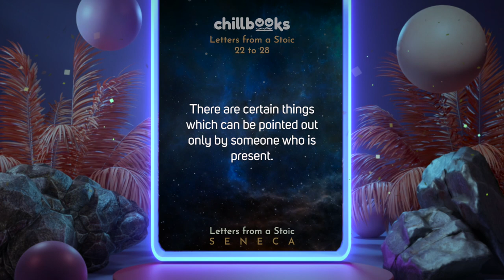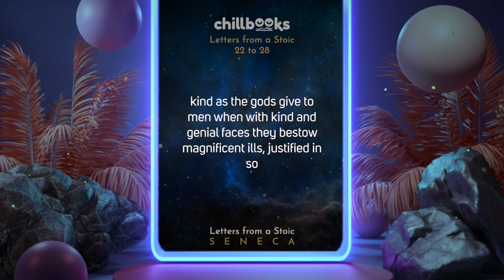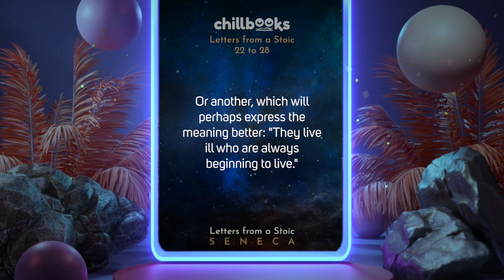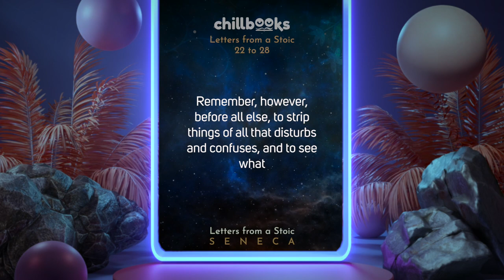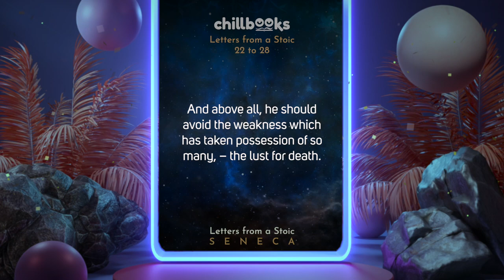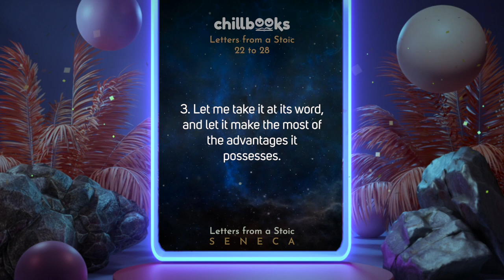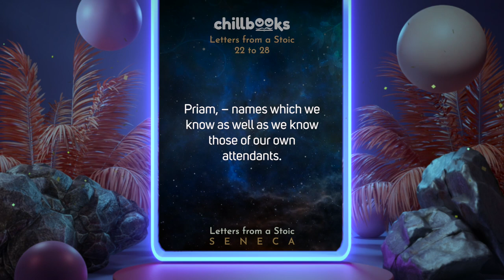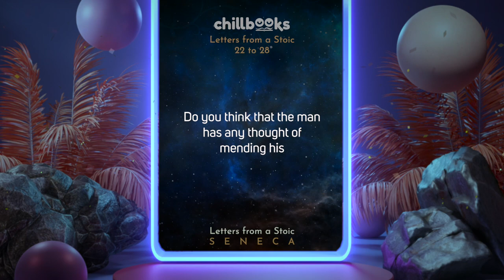Letters from a Stoic by Seneca [22 to 28] | Audiobook with Text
📖✨ Life brims with highs and lows. With Chillbooks, join Seneca in embracing life's joys and confronting its challenges, as showcased in letters 22 to 28.

🔖 **About Seneca:**
A visionary Stoic philosopher, Seneca's musings on life's joys and tribulations have been a beacon of wisdom for countless souls.

🔖 **About 'Letters from a Stoic':**
An anthology that resonates with timeless wisdom, addressing the profound and the mundane, aiding the seeker in life's journey.

🌅 **Enchanting Experience**
Enhance your philosophical journey with Chillbooks, combining enlightening texts with calming music, evocative visuals, and crisp subtitles, crafting a holistic experience.

📚 **Join the Chillbooks Community**
We are more than just a channel; we are a community of avid readers and seekers, united in our love for literature and relaxation.

**Timestamps:**
00:00 Letters from a Stoic by Seneca
00:15 Letter 22: On The Futility of Half-Way Measures
11:38 Letter 23: On The True Joy which Comes from Philosophy
19:25 Letter 24: On Despising Death
38:42 Letter 25: On Reformation
44:13 Letter 26: On Old Age and Death
50:53 Letter 27: On the Good which Abides
57:43 Letter 28: On Travel as a Cure for Discontent

🌌 **Your journey into the celestial world of literature and relaxation begins here.**